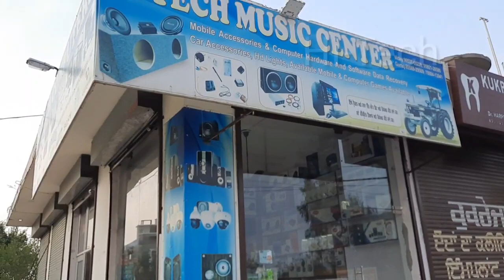How To Change Front Door Speaker 🔊 ! Toyota Etios ! Hi-End Music System Jodhan 9653755235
How To Change Front Door Speaker 🔊 ! Toyota Etios ! Hi-End Music System Jodhan